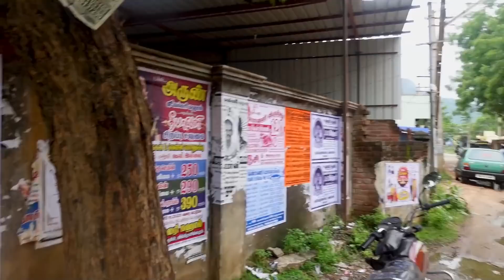A Day Experiencing The Village Life !! Rapid Rashmi Vlogs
Ever wondered "Why The Village Ambience Touches Your Soul" ??
A Day Experiencing The Village Life is what this vlog is all about.